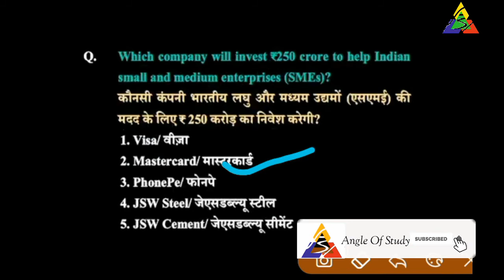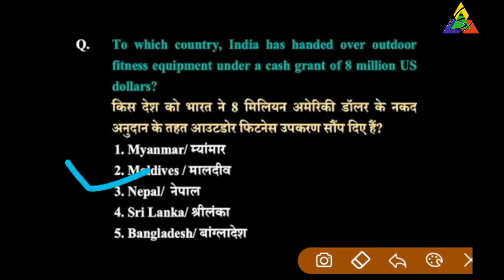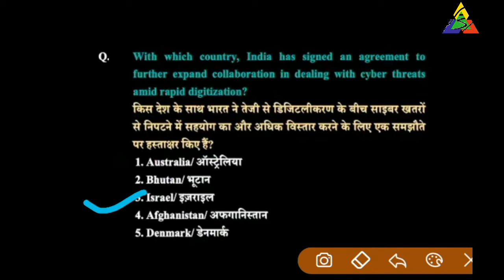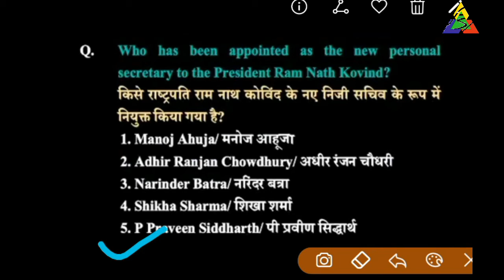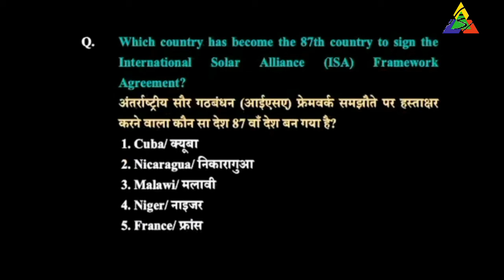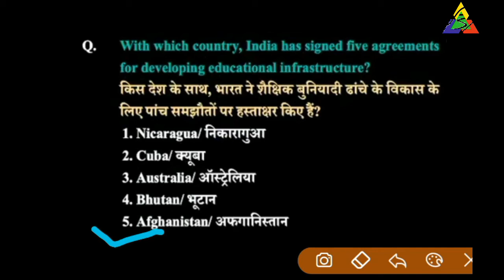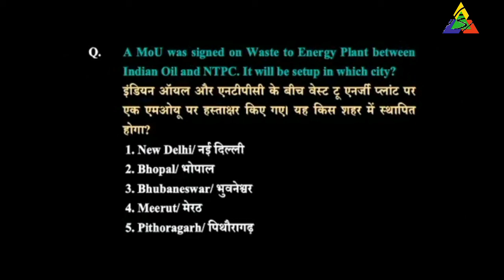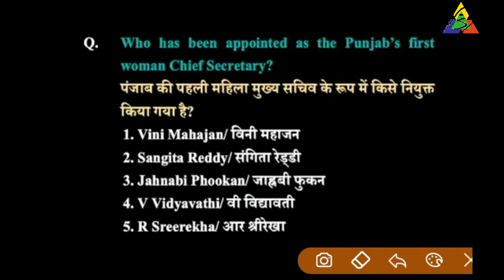July 2020 current affairs ll july month current affairs in hindi ll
July 2020 current affairs ll july month  important current affairs in hindi ll
 July current affairs ll monthly current affairs ll important current affairs in hindi , monthly Current Affairs | important July Current affairs 2020 angle of study | Current gk -UPSC, Railway, angle of study.

list=PLL2qrNoB6c5wkoYRllAhXBZjoxi3-iBlv

list=PLL2qrNoB6c5zy-geDe9oDjqJpBSXQqBFb

Hello Friends, In This Video We Discuss current affairs +  statics GK + vocabulary + GK tricks  + current affairs revision ...

July month Current Affairs angle of study
1 July Current Affairs angle of study
2 July Current Affairs aos
4 JulyCurrent Affairs AOS
5 July Current Affairs
6 July Current Affairs
7 July Current affairs
10 JulyCurrent Affairs
11 July Current Affairs
12 July Current Affairs
13 June Current Affairs
14 June Current Affairs
15 June Current Affairs
16 June Current Affairs
17 June Current Affairs
18 June Current Affairs
19 June Current Affairs
20 June Current Affairs
21 July Current Affairs
22 July Current Affairs
23 July Current Affairs
24 July Current Affairs
25 July Current Affairs
26 July Current Affairs
27 July Current Affairs
28 July Current Affairs
29 July Current Affairs
30 JulyCurrent Affairs
31 July Current  Affairs
current affairs
2 MARCH current affairs next exam
2 MARCH 2020 current affairs next exam
2 MARCH 2020 current affairs next exam
2 MARCH current affairs 2019 by next exam
2 MARCH 2019 current affairs
2 MARCH current affairs wifistudy
2 MARCH 2020 current affairs wifistudy
2 MARCH current affairs 2020 by wifistudy
2 3 2020 current affairs
2 MARCH 2020 current affairs study iq
2 MARCH current affairs study iq
2 MARCH current affairs 2020 by study iq
2 MARCH current affairs
2 MARCH 2020 current affairs